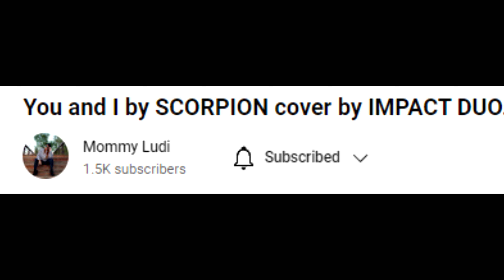ANG TAAS NG BOSES PARANG SCORPIONS (YOU AND I COVER)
FOLLOW NYO SILA SA FB IMPACT DUO